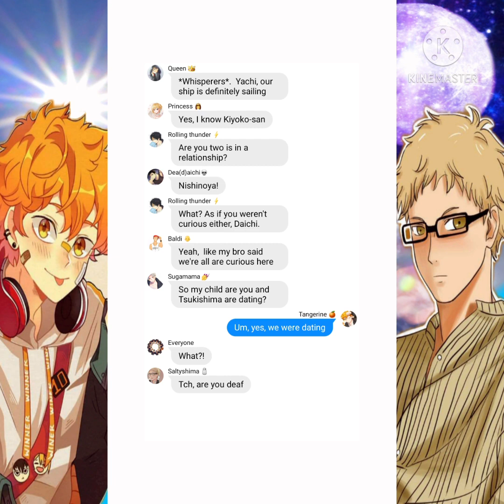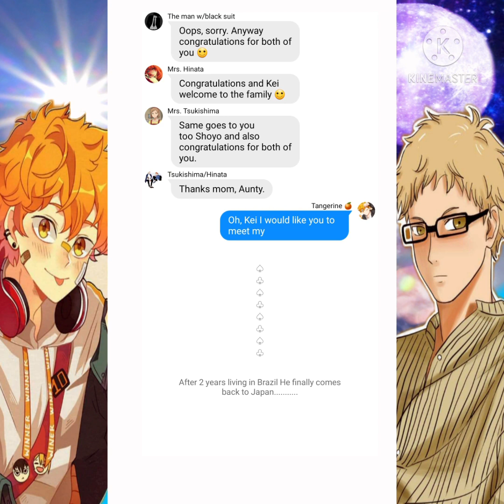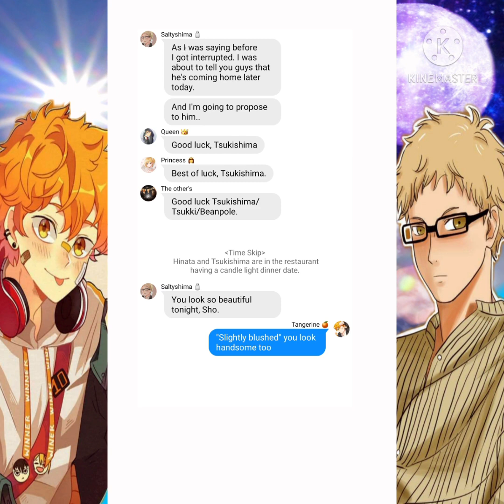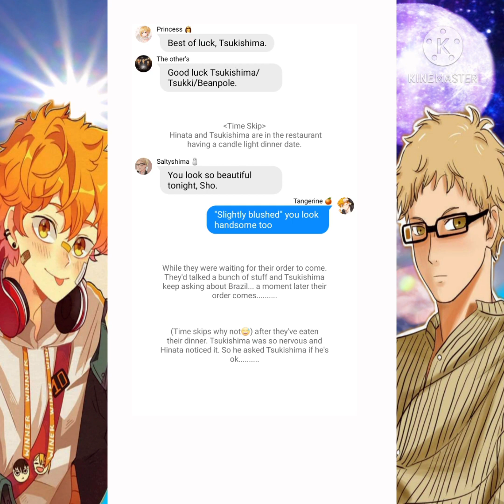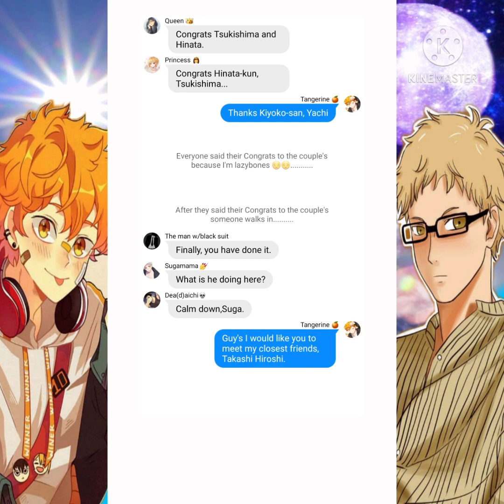||Childhood friend|| [It's always been you] 🚫⛔🔚